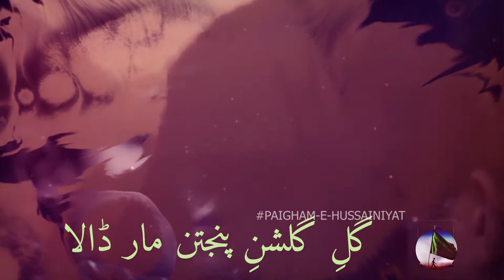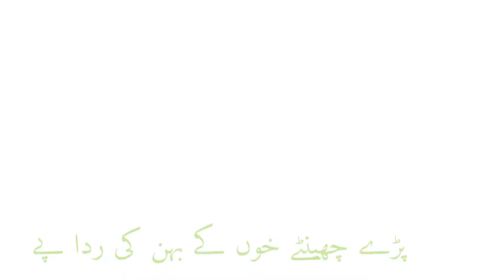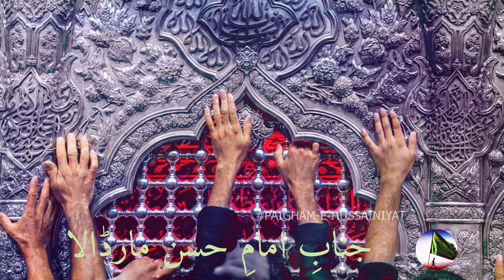NOHA Imam-e-Hassan AS new latest noha YA HASSAN -JANAB E IMAM E HASSAN MARDALA